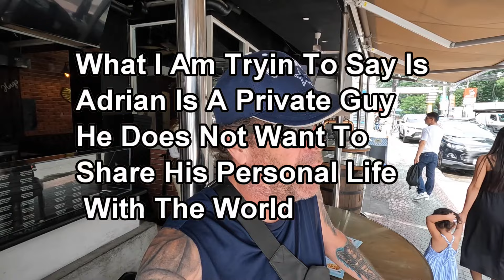I HATE ADRIAN THE WALKING STREET T SHIRT VENDOR - I WILL MISS ADRIAN WHEN I LEAVE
I have had the honor of getting to know Adrian the t shirt vendor on Walking Street Angeles City. Adrian is the hardest and most respectable Filipino vendor I have had the honor of knowing. I will miss spending my mornings hanging out and talking with Adrian.

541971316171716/